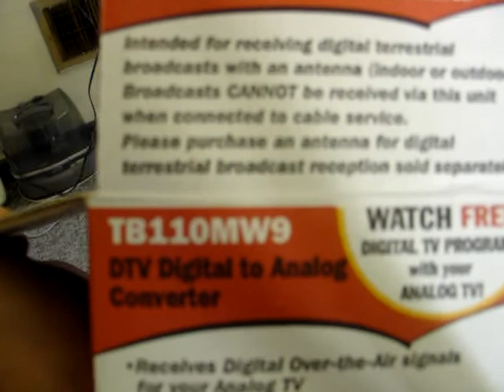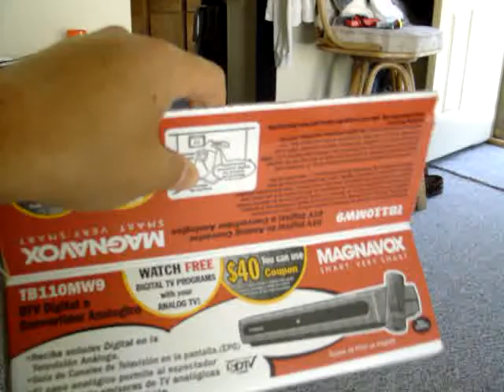digital converter box magnovox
Magnavox TB110MW9 DTV digital to analog converter
Cost $50 dollars.  10 dollars with $40 dollar coupon.  doesn't have any funtional buttons on the box.  you have to use the converter box remote control to change the channel, then if you want to raise or lower the volume you use your old remote. (the one for the tv).  the picture comes in really good.  but they want people to spend 50 dollars on one of these. thats ridicolus.  i garentee in 2 years they will be like 5 dollars each. and half the size.  just like ps2 and ps2 slim.  what  will come after HDTV?  HDTV will be obsilite in about 10 years. when 3-d hologram will come out.  and good virtual reality